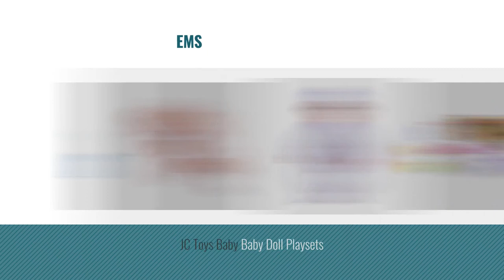Top 10 Jc Toys Toys [2018]: JC Toys, La Baby 11-inch Washable Soft Body Play Doll For Children 18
Black Friday / Cyber Monday JC Toys, La Baby 11-inch Washable Soft Body Play Doll For Children 18 months or Older, by JC Toys

Black Friday / Cyber Monday JC Toys, La Baby 16-inch Washable Soft Body Purple Play Doll - For Children 2 Years Or by JC Toys

Black Friday / Cyber Monday JC Toys La Newborn Pretty in Pink Knit Blanket Gift Set. Realistic 15" Anatomically by JC Toys

Black Friday / Cyber Monday Berenguer Boutique 15" Soft Body Baby Doll - Blue 10 Piece Gift Set with Open/Close Eyes- by JC Toys

Black Friday / Cyber Monday JC Toys ‘Lots to Cuddle Babies’ 20-Inch Pink Soft Body Baby Doll and Accessories by JC Toys

Black Friday / Cyber Monday JC Toys JC Toys 3-Piece PINK Accessory Gift Set includes Bottle, Pacifier, and Rattle Fits by JC Toys

Black Friday / Cyber Monday JC Toys La Newborn Realistic Baby Doll Bathtub Gift Set Featuring 13" All Vinyl Newborn by JC Toys